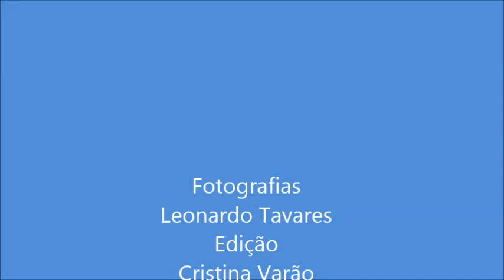Catedral - Encanto de Natal 2019 [1] - Maria tu sabias (V/186.2019)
Gran Coro - Maria tu sabias
Maestro Vito Nunziante Jr